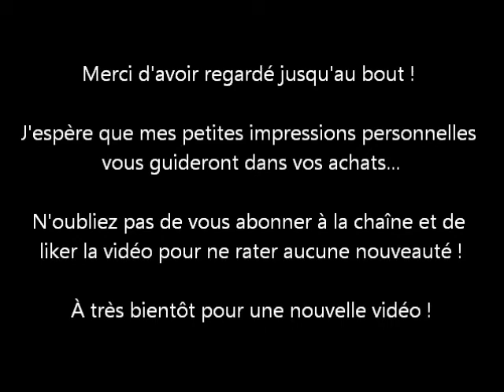Top-Flop août 2014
Je vous poste enfin, avec un mois de retard, les top et flop du mois d'aout... pourtant je l'avais filmé dans les temps... enfin bref !

Deux produits sont encore passés au zoom. Pour plus d'infos, rdv sur l'article du blog correspondant :

A tres bientot pour une autre vidéo !!! (normalement celle des top flop de septembre... je l'ai tournée hier, me reste plus qu'à l'éditer et la mettre en ligne !)